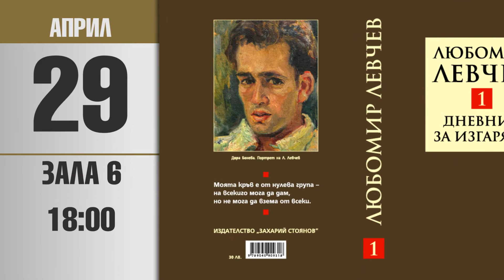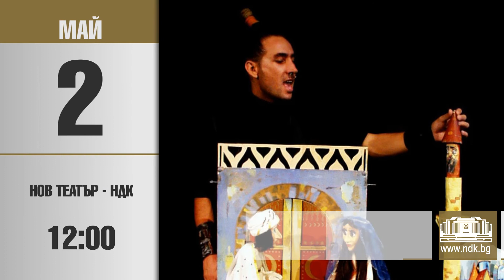ПРЕДСТОЯЩИ СЪБИТИЯ В НДК - 26 АПРИЛ - 3 МАЙ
Седмицата от 27 април до 3 май е изпъстрена с културни събития, разгърнати в целия спектър от жанрово многообразие.